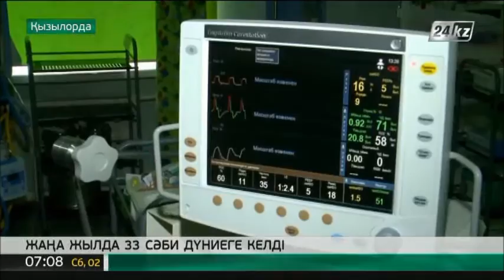Сыр өңірінде Жаңа жылда 33 сәби дүниеге келді